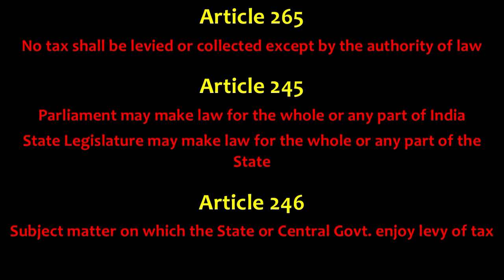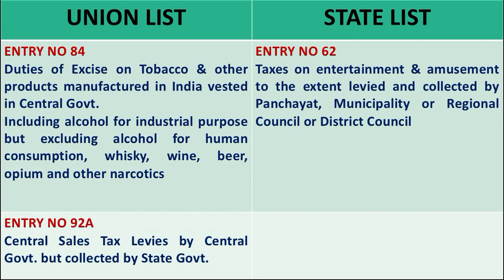What is the schedule 7th in the Indian Constitution | Seventh Schedule under Article 246 in Hindi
1. Analysist
2. Club
3. Premium

Your Query:
constitution of india
7th schedule of indian constitution
indian constitution
schedules of constitution
7th schedule of indian constitution upsc
7th schedule of indian constitution in hindi
schedule 7 of indian constitution
constitution
7th schedule of constitution
constitution of nepal
schedules of the constitution
schedule 7